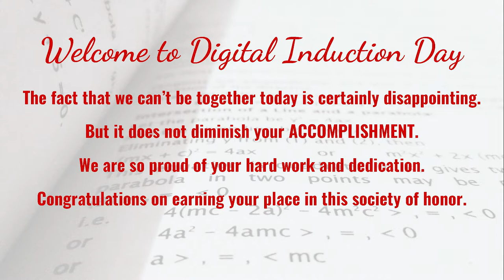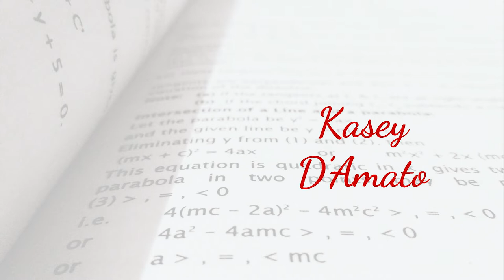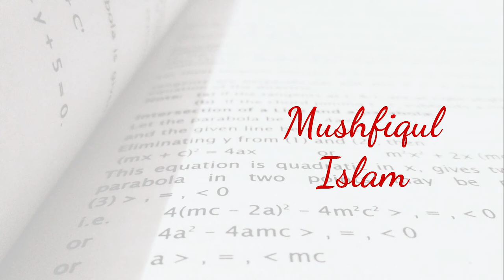Jackson Liberty Mu Alpha Theta Virtual Induction Ceremony - 5/22/20